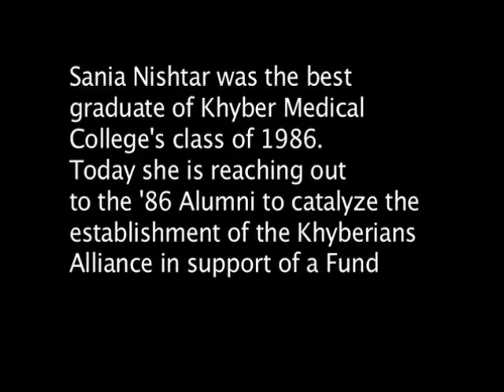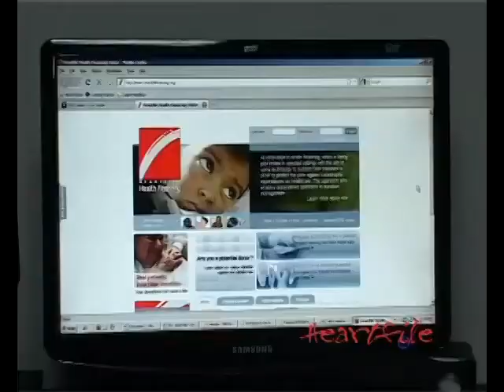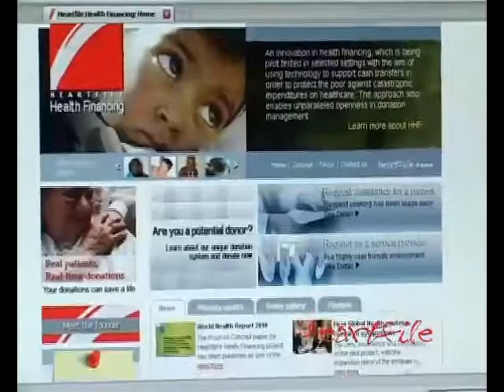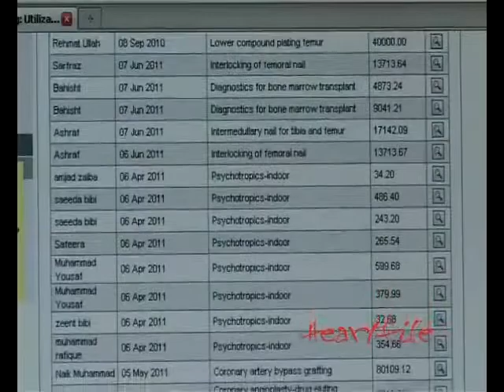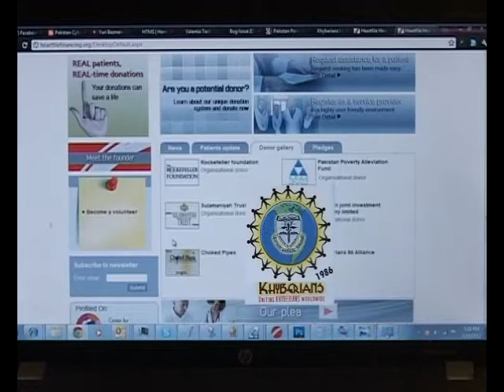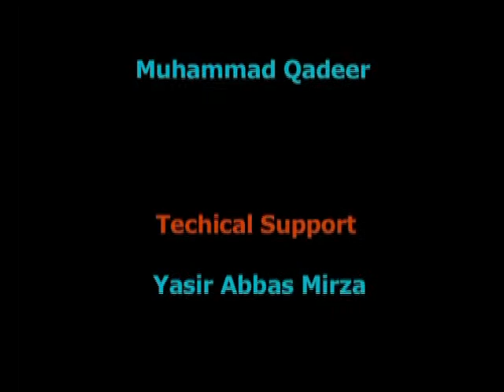Khyberian 86 Alliance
Launch of Khyberian 86 Alliance, 23rd March 2012.